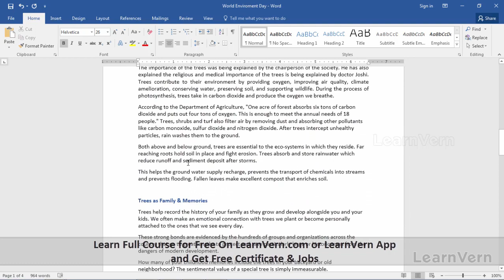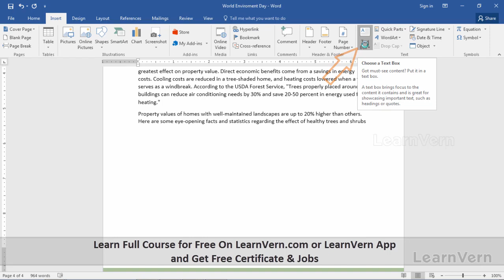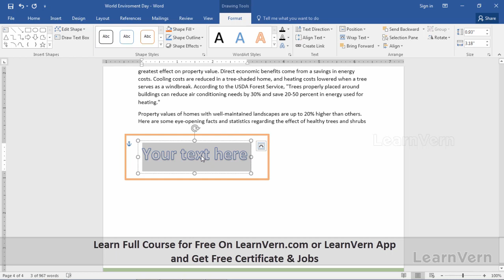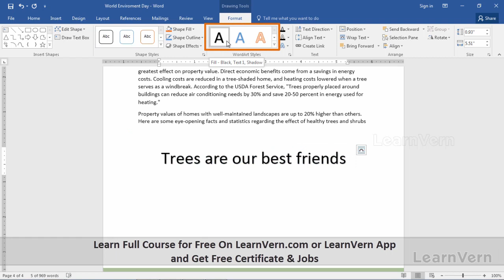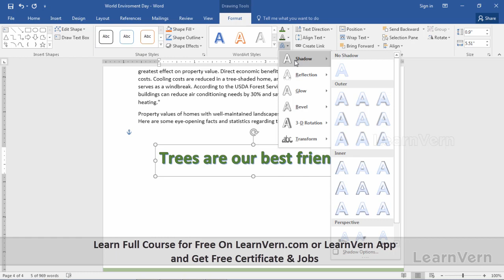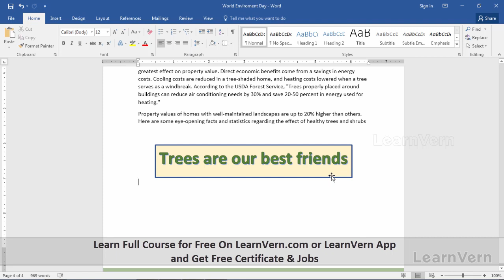How To Insert And Modify Wordart Objects In MS Word In Hindi?